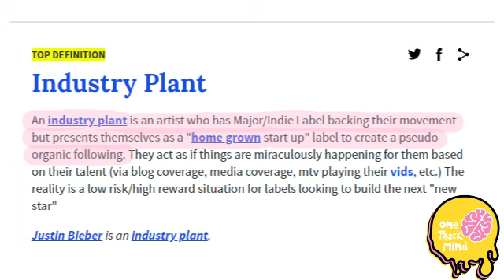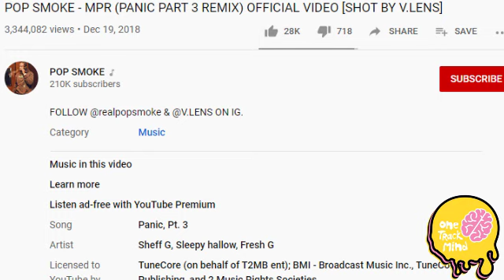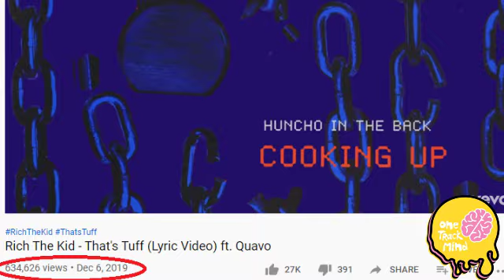POP SMOKE IS AN INDUSTRY PLANT *EXPOSED*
Is Pop Smoke an Industry Plant? Let us know!!